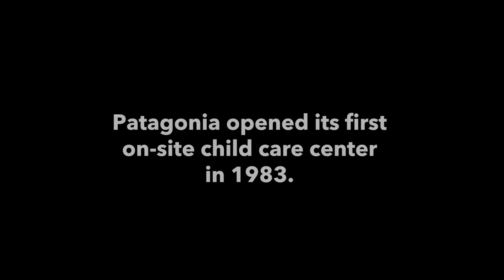Finding Balance: Fathers at Work - Part 1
Businesses that provide paternity leave and encourage men to take advantage of it, earn employee loyalty, boost retention rates and have balanced, focused employees. Dads report feeling engaged and happy when they care for their children from the start. Patagonia offers paternity leave and has provided quality on-site child care for over 30 years. In this video, Patagonia working fathers tell what Patagonia’s Great Pacific Child Development Center means to them. How it allows them to balance work and family, changes them as fathers, and how it could transform gender roles. As one father said, “I’ll trade a surf session or a lunchtime soccer match for being able to just put my daughter down for a nap. It doesn’t compare. Being able to provide for her on a daily basis and build that relationship has really built my confidence as a father.”

To be published by Patagonia in July 2016, Family Business: Innovative On-Site Child Care Since 1983, by Malinda Chouinard and Jennifer Ridgeway, illustrates what high-quality child care looks like and why providing on-site child care to working families is at the heart of responsible business today.